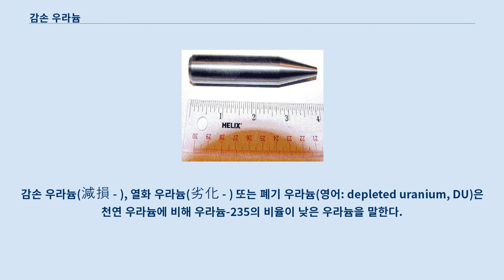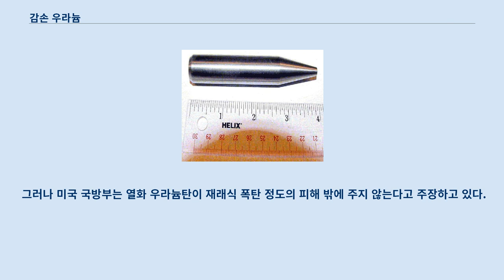감손 우라늄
감손 우라늄(減損 - ), 열화 우라늄(劣化 - ) 또는 폐기 우라늄(영어: depleted uranium, DU)은 천연 우라늄에 비해 우라늄-235의 비율이 낮은 우라늄을 말한다.
 원자력 발전에 사용하기 위해 우라늄-235의 농도를 높인 농축 우라늄을 추출하고 남은 폐기물이다.
 30 mm 구경의 감손 우라늄 관통자 열화 우라늄탄은 80년대 중반 미국에서 개발된 포탄으로, 열화 우라늄을 재가공해서 만든다.
 열화우라늄은 철과 납보다 2배 무겁기 때문에 탄환에 쓰일 경우 티타늄탄과 텅스텐탄에 비해 2배의 관통력을 높일 수 있어 대전차용으로 많이 사용된다.
 미국 외에 영국과 프랑스 등 일부 나토회원국 군들도 열화우라늄 무기를 보유하고 있고 120mm 탱크 포탄 한 발에는 4kg의 열화우라늄이 들어 있다고 한다.
 탄두부분에 우라늄을 넣은 관통자 또는 침투기(Penetrator)를 부착, 이 부분이 탱크 등의 장갑이나 콘크리트 벽 등을 돌파한 뒤 내부에서 우라늄 탄약이 폭발하도록 설계돼 있다.
 주포에서 발사된 열화 우라늄탄은 전차 등의 장갑을 뚫으면서 발생한 1,300도의 마찰열로 자연히 열화 우라늄이 미세한 분말로 변해 발화된다.
 발화된 열화우라늄 분말은 다시 전차나 전투기의 연료와 기기류에 인화돼 공격대상을 완전히 파괴하는 위력을 갖는다.
 열화 우라늄탄이 충격으로 연소하여 발생시키는 방사능 먼지가 논란이 된다.
 U-238이라는 기호명의 이 방사능 먼지는 반감기가 45억년이다.
 미군이 열화 우라늄탄을 처음으로 사용한 것은 1991년 걸프전 때인 것으로 알려졌으며 1998년 코소보 전쟁에도 사용되면서 국제적 논란이 됐다.
 열화 우라늄탄이 걸프전에 참여한 미군들 사이에 발생하고 있는 '걸프전 증후군'이라는 이상 증상의 주범이라는 주장이 참전군인과 환경단체들로부터 끊임없이 제기돼 왔다.
 가루로 변한 열화 우라늄탄은 호흡을 통해 인간의 폐로 들어가 인체의 면역체계를 파괴해 종양을 비롯한 각종 질병을 일으키고 기형, 난임이나 불임을 초래한다는 것이다.
 1999년 78일간의 코소보 공습 당시 나토는 모두 3만 1천 발 이상의 장갑 관통용 열화 우라늄탄을 사용했으며 미국은 보스니아에서도 이 무기를 사용했다.
 이후 이 공습에 참여한 군인들의 건강 이상 징후인 '발칸 신드롬'도 나타나 열화 우라늄탄의 인체유해 여부에 대한 공론화 여론이 높아지고 있다.
 그러나 미국 국방부는 열화 우라늄탄이 재래식 폭탄 정도의 피해 밖에 주지 않는다고 주장하고 있다.